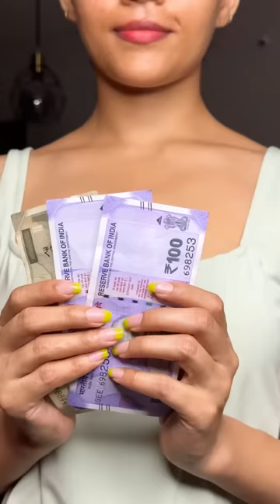5 Ways to Save Money On Skincare ( and Still Get Great Results ) | Pilgrim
Hello all!!🤍

Pilgrim Glow Moisturizer gives me hydration + Glow, so why use a regular moisturizer?